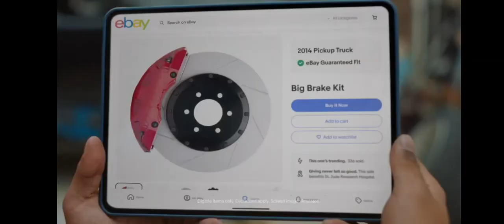Adult Swim Commercial Break Tuesday September 3 2024 (Part 12)